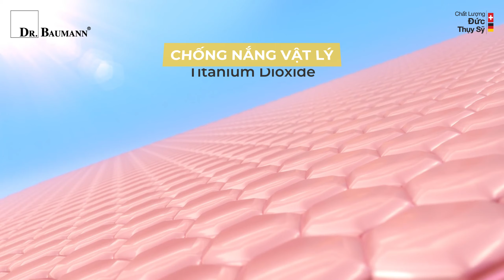Chống nắng không đối thủ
Sun Lotion Factor 50 - Kem chống nắng không đối thủ được Bác sĩ người Đức khuyên dùng!
☀ Vitamin E tự nhiên nguyên chất 100%: Không chỉ giúp làn da được kháng viêm, chữa lành mà còn tăng khả năng chống nắng tự nhiên của da lên cao hơn. Nhờ đó da như được bổ sung thêm 1 lớp bảo vệ trước các tác hại mà tia UV mang đến.
☀ Sử dụng chống nắng khoáng chất Titanium Dioxide nên sẽ thấy da được nâng tông nhẹ nhàng mà không cần sử dụng đến tạo màu hóa chất, đảm bảo vừa chống nắng, vừa đẹp da.
☀ Chống nắng nhưng vẫn có khả năng tăng ẩm nhờ đó mà khi thoa lên da sẽ tạo cảm giác mát, không bị bí bách khó chịu.
☀ Thích hợp dùng cho loại da mụn, da đang sử dụng các sản phẩm đặc trị, da nhạy cảm.
☀ Giá cả hoàn toàn hợp lí so với chất lượng mang lại
👉 Check thông tin, tư vấn ngay:
*Lưu ý: Vì sản phẩm DR.BAUMANN rất đặc biệt và luôn được chỉ dẫn theo toa như bác sĩ đã đào tạo, nên khách hàng cần được chỉ dẫn cặn kẽ để đảm bảo vừa đạt kết quả cao, vừa an toàn.
📍Showroom & Spa: 397B Võ Văn Tần, P.5, Q.3, Tp.HCM
📍Trung tâm huấn luyện: 85 Mai Hắc Đế, Q. Hai Bà Trưng, Hà Nội
☎️ Hotline: 19002680 Hoặc 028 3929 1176
ĐẸP LÀ PHẢI AN TOÀN | Bionome - Quy luật sống cho làn da khỏe đẹp.